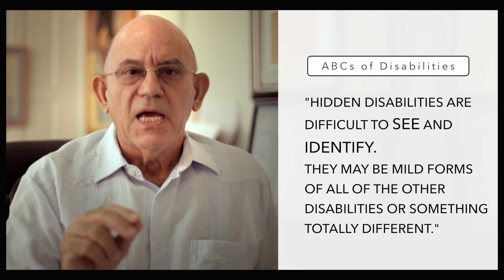C Classify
An educational series about disabilities.